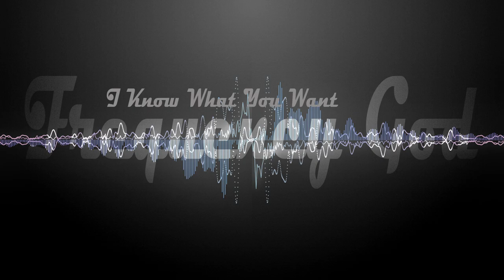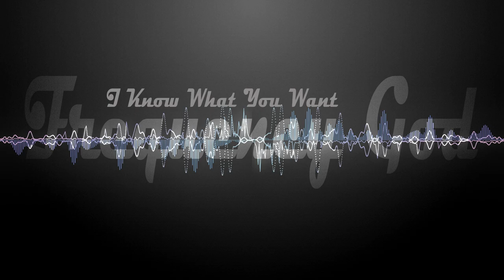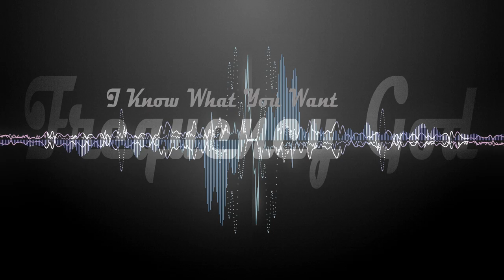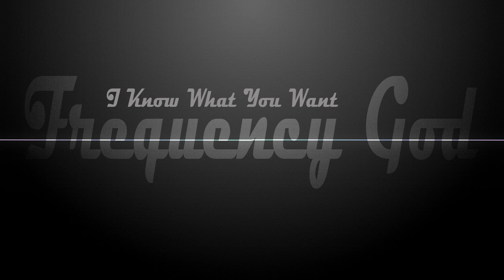I know What You Want by Gregory Horner's -Frequency God- featuring David Sandoval